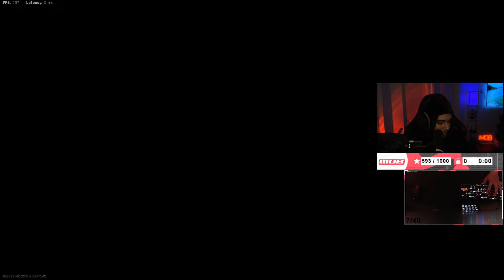he said I SUCK so I 1v1ed him.. (annoying trash talker)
Today I played against an annoying trash talker who said I suck and that he would sh*t on me. I hope you all enjoy & have a nice day!! Double AX50 Glitch Tutorial at the end.

AX-50 Class Setup: 17.0 factory barrel, tac laser, singuard arms assassin, stippled grip tape, focus or sleight of hand.